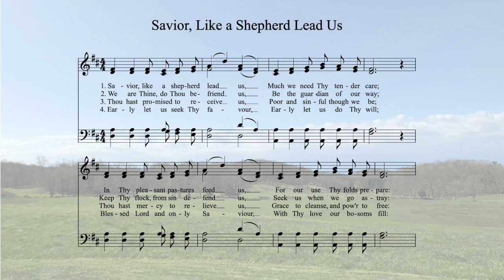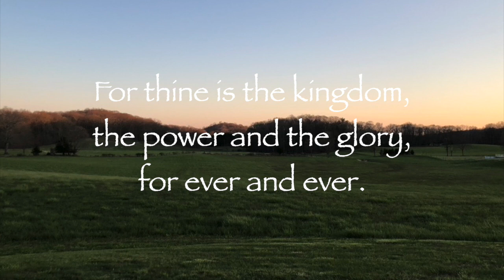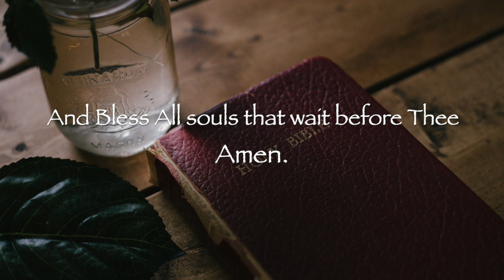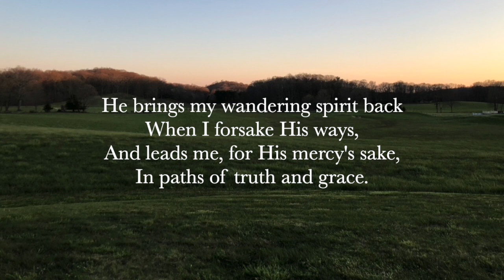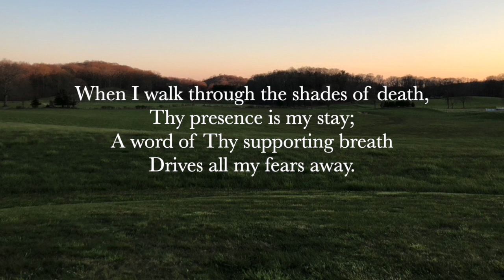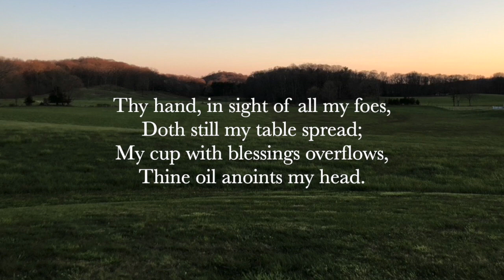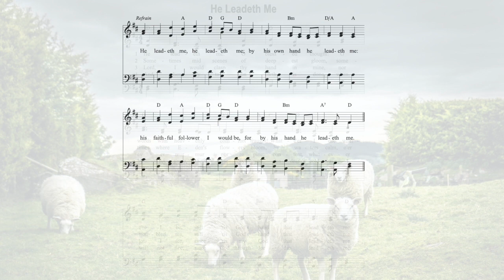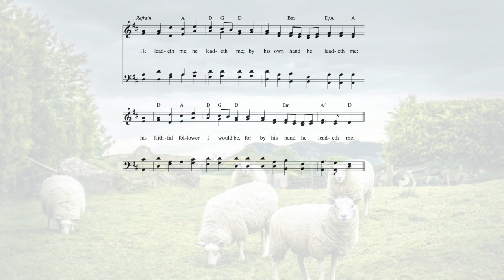Sunday Worship, Colebrook Congregational Church, Colebrook, Connecticut